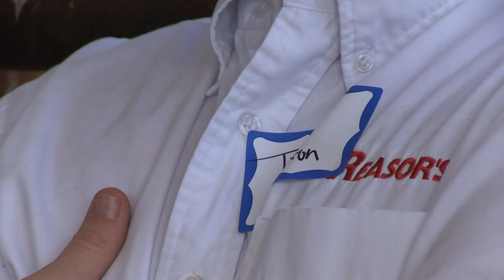Angus VNR: Meat marketers learn from on-ranch education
It's important for those selling beef to know where it comes from. That's why Certified Angus Beef LLC (CAB) and Reasor's Grocery held an educational day on the Buford Ranch in Oklahoma earlier this year. This video news is provided by Certified Angus Beef LLC and the American Angus Association. for more information.